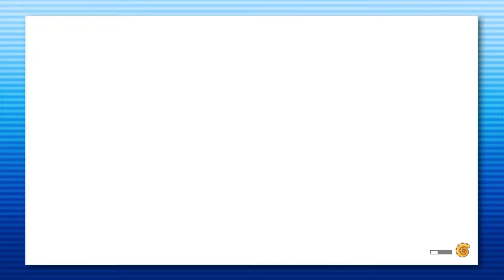Octodad: Dadliest Catch - Part 4: I Was So Mad This Morning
Chad has some trouble. Super Geeks Dustin and Chad bring home the octo-bacon.

Ask the Super Geek Friends:
Have a question?